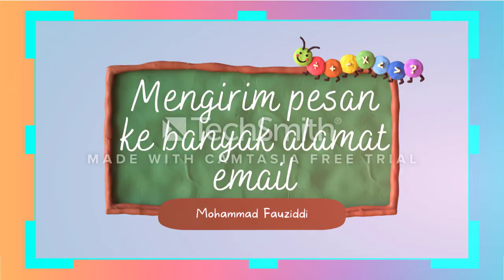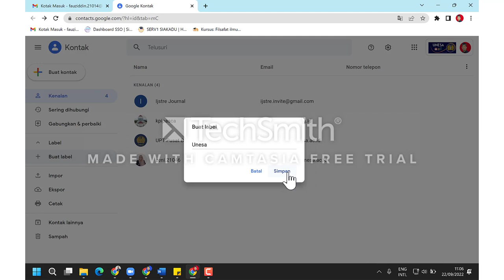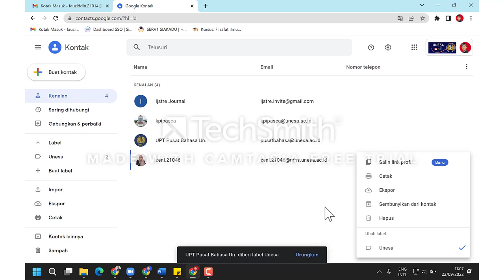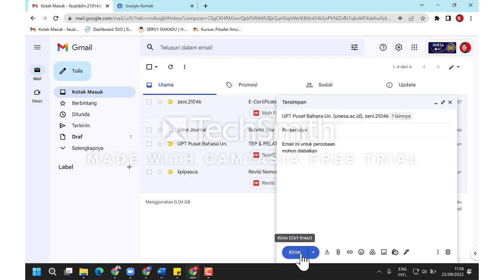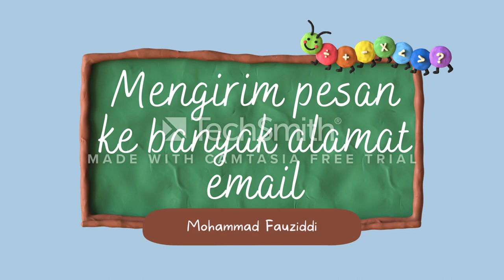Tiga Hal yang Jarang dilakukan Pengguna Email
Tiga Hal yang Jarang dilakukan Pengguna Email, Menyimpan email ke kontak, Mengumpulkan email ke dalam Labek Group dan Mengirimkan pesan banyak email

Model Pembelajaran Berbasis ICT PGSD 2022